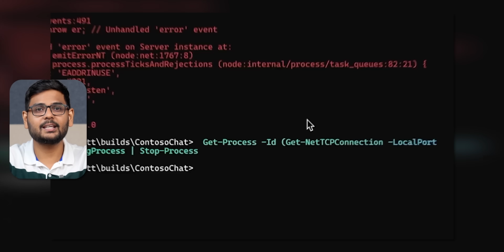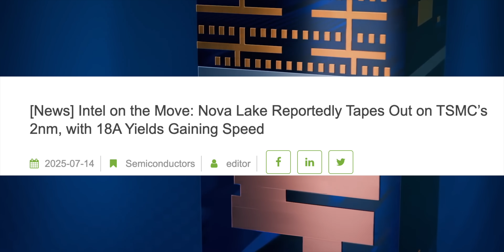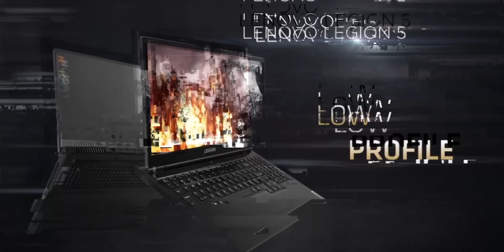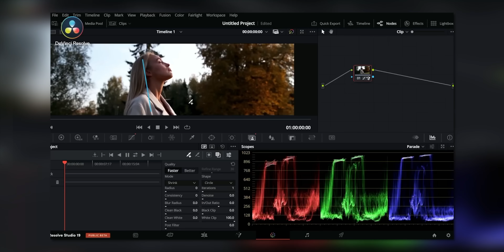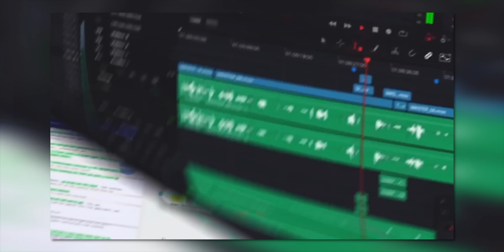Intel vs AMD vs Snapdragon – The 2025 Winner Will SHOCK You!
In 2025, Intel leads in AI and desktop power with Lunar & Panther Lake, AMD shines in gaming and efficiency with Zen 5 and 3D V-Cache, while Snapdragon dominates battery life and on-device AI with X Elite ARM chips. Snapdragon rules ultraportables, AMD wins in gaming and content creation, and
Intel balances legacy support with AI power—making it a tight three-way race.

Introduction 00:00
Intel 01:02
AMD 03:49
Qualcomm Snapdragon X 06:16
Intel's Future 08:48
AMD's Future 09:03
Snapdragon's Future 09:08
Conclusion 09:25